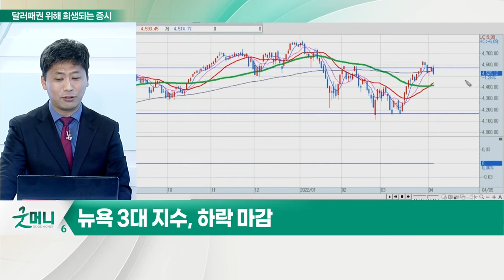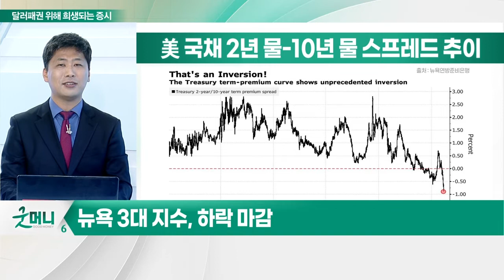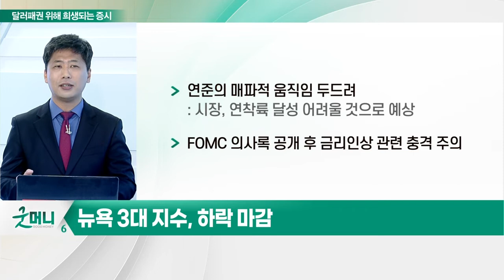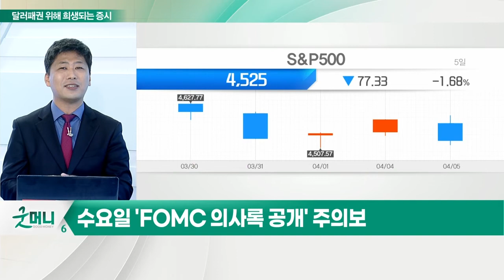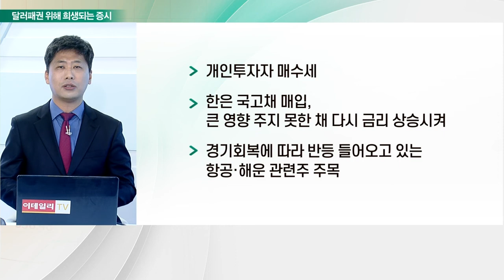달러 패권 위해 희생되는 증시… 강한 금리 인상은 올 것인가?_김선규의 왓츠업 (20220406)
# 뉴욕 3대 지수, 하락 마감
- 레이얼 브레이너드 연준 부의장, 매파적 발언
- 3대 지수, 연속성 없는 수급으로 차익실현 매물 매도세↑
- 달러인덱스, 100달러 대 향해 강한 상승세 보여

# 美 국채 10년 물, 3일 연속 상승… 여전한 역전 상황

# 수요일 'FOMC 의사록 공개' 주의보
- 노무라 증권의 로버트 덴트, "2024년까지 불황 누적 리스크 35-40% 달할 것"
- 미국·서방 국가들, 러시아 원자재 관련 추가 제재 준비: 러시아 유로채 오히려, 가격 상승
- 연준의 매파적 움직임 두드려: 시장, 연착륙 달성 어려울 것으로 예상
- FOMC 의사록 공개 후 금리 인상 관련 충격 주의

Q. 국내 증시 영향은?
- 개인투자자 매수세
- 한은 국고채 매입, 큰 영향 주지 못한 채 다시 금리 상승시켜
- 경기회복에 따라 반등 들어오고 있는 항공·해운 관련주 주목